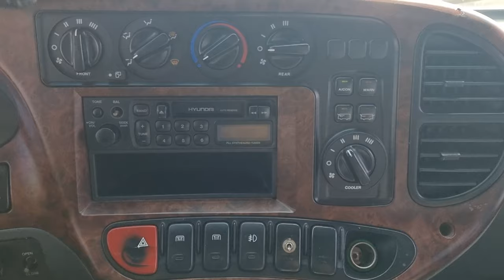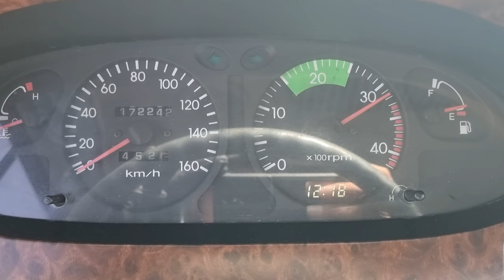2004 HYUNDAI COUNTY (4C020745). CARWARA Korea used car. 카와라 현대 카운티 중고차수출